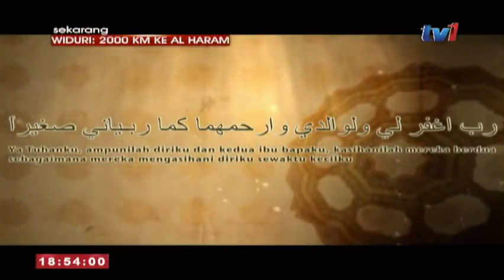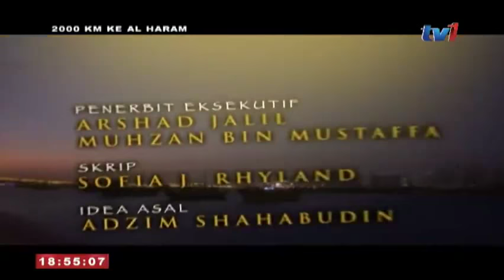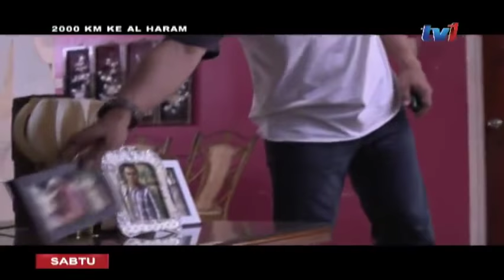Tonton 2000KM Ke Al Haram EP.01